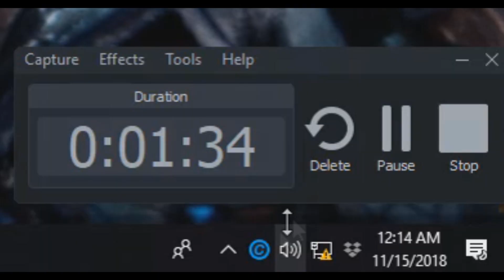(warframe) when the WIFI is down mid-game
I was hunting in Fortuna when my wifi went down and I didn't know what was going on. until I checked my internet, I lost a lot of good stuff that day and this was a few days ago.